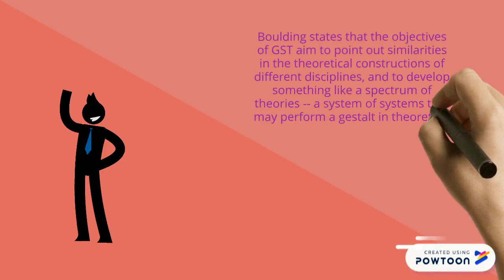General System's Theory